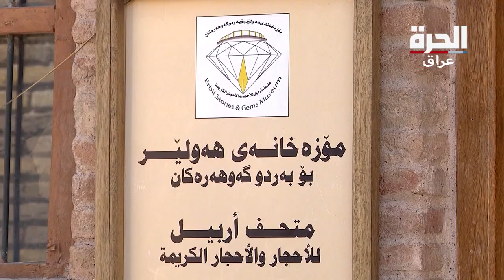الاحجار الكريمة في قلعة اربيل